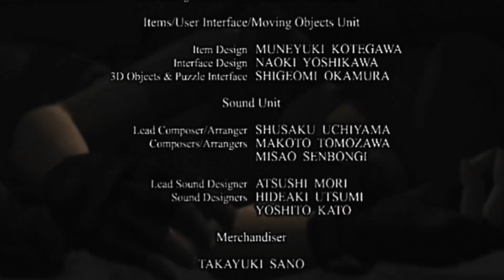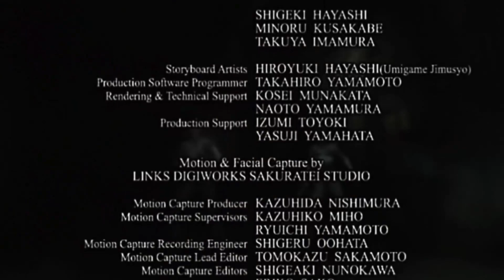極限状態からの脱出劇【バイオハザード HD】#26 最終回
サバイバルホラーの原点である初代バイオハザード　最終回
おもしろかったです